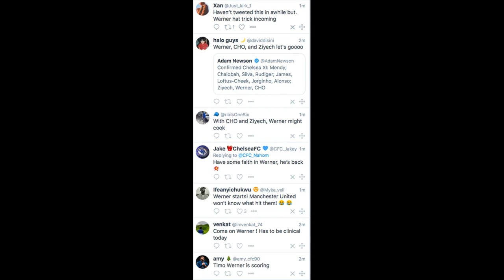Rice drops hints over West Ham future as Chelsea and Man United circle